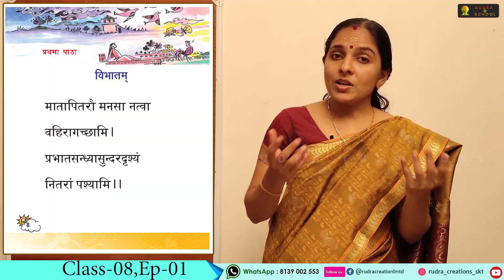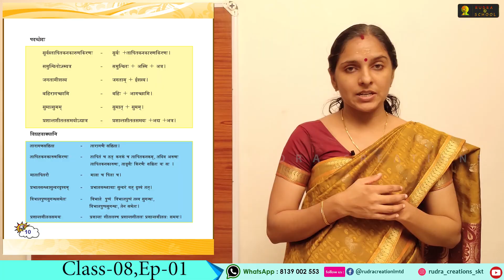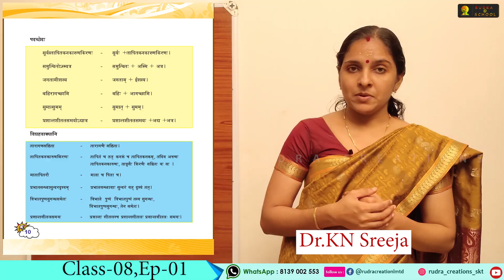8th EP 01 | SANSKRIT | Chapter-01| विभातम् | വിഭാതം.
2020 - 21 അധ്യയന വര്‍ഷത്തിലെ ഈ പ്രത്യേക സാഹചര്യത്തില്‍ സംസ്കൃതവിദ്യാര്‍ത്ഥികള്‍ക്കായി പഠനസഹായികള്‍ ഒരുക്കുക, സംസ്കൃതാധ്യാപകര്‍ക്ക് ഒാണ്‍ലെെന്‍ പാഠനം എളുപ്പമാക്കുക എന്നീ ലക്ഷ്യത്തോടെ RUDRA @ SCHOOL പ്രവര്‍ത്തനം ആരംഭിച്ചിരിക്കുകയാണ്.  💕

ചാനല്‍ സബ്സ്ക്രെെബ് ചെയ്യുകയും , ഇതിലെ തെറ്റുകുറ്റങ്ങള്‍ പൊറുത്ത് അഭിപ്രായങ്ങളും നിര്‍ദ്ദേശങ്ങളും കമന്‍റ് ചെയ്യുകയും ചെയ്യുക.

5 മുതൽ 10 വരെ ക്ലാസ്സുകളിലെ പാഠഭാഗങ്ങളായിരിക്കും ആദ്യഘട്ടത്തിൽ ചര്‍ച്ച ചെയ്യുക.

ഒാരോ വീഡിയോയും അതിലെ പഠനപ്രവര്‍ത്തനങ്ങളും അധ്യാപകരുമായി ചര്‍ച്ച ചെയ്യണേ...

ചാനല്‍ ഷെയർ ചെയ്ത് കൂടുതല്‍ ആളുകളിലേക്ക് എത്തിക്കാൻ ശ്രദ്ധിക്കുമല്ലോ.

 - _ടീം രുദ്ര ക്രിയേഷന്‍സ്_